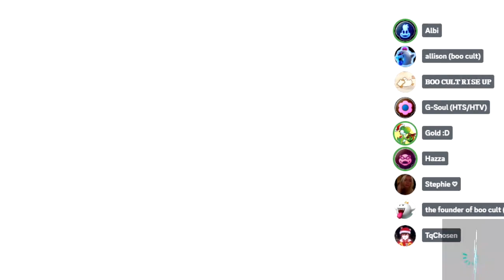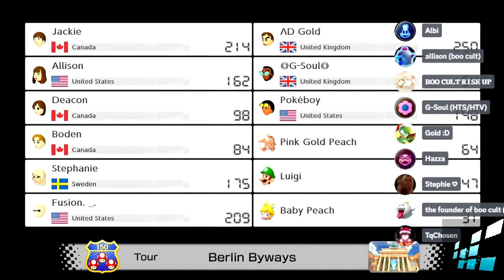MK8DX: Discord Tournament - 150cc (I was late) (7th Jan, 2023)